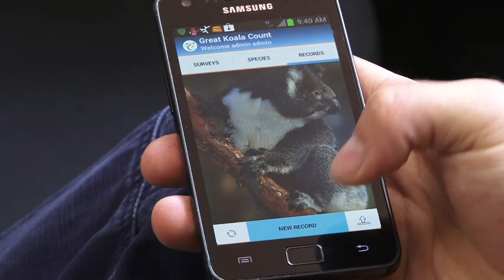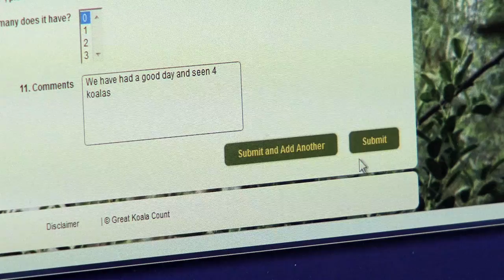Video 3: Smart phone app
On Wednesday, 28 November 2012, you can use the Smart Phone App to help monitor the population of koalas in South Australia with our Great Koala Count. The App will become availble on the 21st of November for both Android and Apple devices.